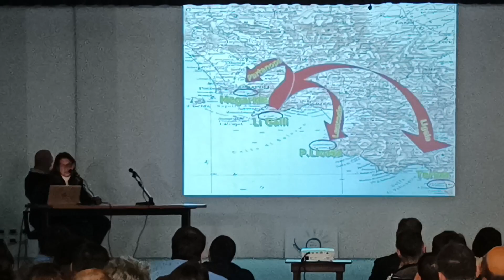Piano di Sorrento incontro charteristi col Parco Marino